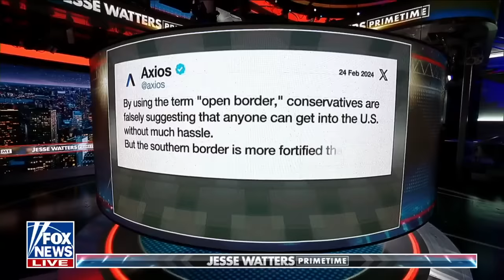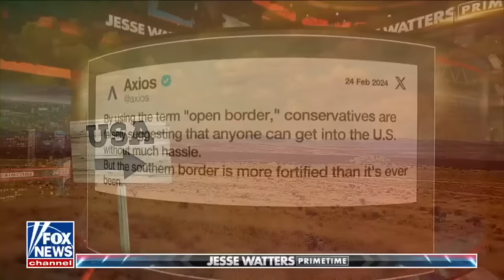Jesse Watters: Biden couldn't bring himself to say Laken Riley's name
Fox News host Jesse Watters reacts to the killing of the Georgia nursing student on 'Jesse Watters Primetime.'